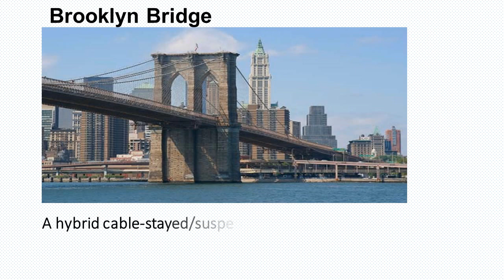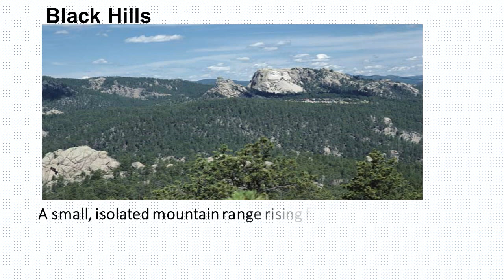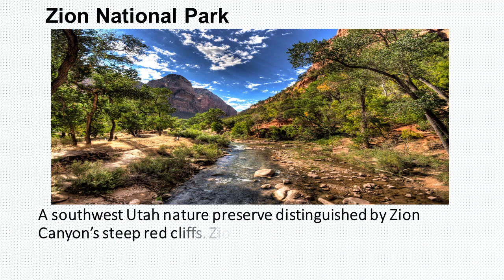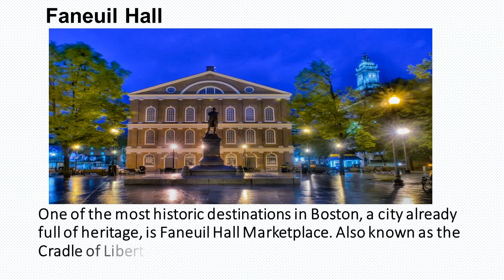Beautiful Placesof usa part II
WashingtonMonument is an obelisk on the National Mall in Washington, D.C.,

OldFaithful is a cone geyser located in Yellowstone National Park in Wyoming, United States.

HooverDam, once known as Boulder Dam, is a concrete arch-gravity dam in the Black Canyon of the Colorado River,
BrooklynBridge is a hybrid cable-stayed/suspension bridge in New York City
PikePlaceMarket is a public market overlooking the Elliott Bay waterfront in Seattle,
LakeTahoe is a large freshwater lake in the Sierra Nevada Mountains,
OuterBanks are off the coast of the U.S. state of North Carolina, separating the Atlantic Ocean from the mainland.

GrandTetonNationalPark is in the northwest of the U.S state of Wyoming.

SequoiaNationalPark is adjacent to Kings Canyon National Park in California's southern

BlackHills are a small, isolated mountain range rising
NaPaliCoast State Park is a 6,175 acres Hawaiian state park located in the center

PoconoMountains, or Poconos, encompass forested peaks, lakes and valleys in the U.S. state of Pennsylvania.

MammothCave National Park is in the U.S. state of Kentucky. It's home to the Mammoth Cave, a long cave system of chambers and subterranean passageways.
LakePowell is a reservoir on the Colorado River, straddling the border between Utah and Arizona.

Everglades NationalPark is a 1.5-million-acre wetlands preserve on the southern tip of the U.S. state of Florida

DeathValley NationalPark straddles eastern California and Nevada.
ZionNationalPark is a southwest Utah nature preserve distinguished by Zion Canyon’s steep red cliffs.

NapaValley is a renowned Californian wine-producing region north of San Francisco, with hundreds of vineyards set amid rolling hills

MountRushmore a national memorial located in South Dakota. Constructed in the early 20th century, Mount Rushmore depicts the faces of four former American

presidents, each of which is carved and blasted from the side of a rock face. Visitors can admire the larger-than-life faces of Thomas Jefferson, George Washington,

Abraham Lincoln and Theodore Roosevelt.

VeniceBeachLos Angeles canals and beaches are spectacular,

Faneuil Hall One of the most historic destinations in Boston, a city already full of heritage,
MesaVerdeNationalPark in Colorado is home to the preserved homes of the Ancestral Pueblo people.

KennedySpaceCenter Cape Canaveral, located on the coast of Florida, NavyPier Extending over the waters of Lake Michigan is Navy Pier,

RiverWalk Extending over the waters of Lake Michigan is Navy Pier,

CarlsbadCaverns is a collection of over 115 caves. Located in southern New Mexico,

DenaliNationalPark Preserve is located in Interior Alaska and contains Mount McKinley, the highestmountainNorthAmerica.

Kilaueavolcano is the most recent of a series of volcanoes that have created the Hawaiian Archipelago.
Manhattan is one of New York’s five boroughs and is what people most often think of when they picture New York City.

GrandCanyon is located in northern Arizona and is one of the great tourist attractions in the United States.